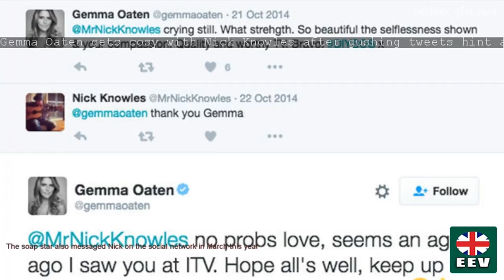Gemma Oaten gets cosy with Nick Knowles after gushing tweets hint at long-time crush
THEY sparked dating speculation when they were pictured getting cosy at the TV Choice Awards last week and it seems a romance may have long been on the cards between Gemma Oaten and Nick Knowles.
After images showed the Emmerdale actress resting her head on Nick's chest as he wrapped his arms around her, a series of tweets sent to Nick by Gemma, 32, could hint that the star has had a soft spot for the DIY SOS host for almost two years.
In 2014, while the TV presenter was still with his wife Jessica, 29, Gemma sent a gushing tweet to Nick during a tear-jerking episode of the home improvement show.
She praised: "@MrNickKnowles crying still. What strength. So beautiful the selflessness shown & your compassion. Quality and worthy TV. Bravo! DIYSOS x".
Nick then thanked the actress, prompting an enthusiastic response from Gemma once again, as she wrote: "@MrNickKnowles no probe love, seems an age ago I saw you at ITV. Hope all's well, keep up the grand work… I'll buy waterproof mascara! x".
The soap star also messaged Nick on the social networking site in March this year, two months after he announced his split from Jessica.
"@NickKnowles the work you all do @DIYSOS is phenomenal. Wonderful people. Sat here crying! If I can ever help in any way say the word! X," she wrote.
When the 53-year-old replied: "Thank you Gemma," Gemma wrote: "My pleasure love x".
Their Twitter exchanges come as images showed the duo looking very closely acquainted as they stood outside of the TV Choice Awards in London last Thursday.
Gemma is the first woman Nick has been linked to following his split from his estranged wife Jessica in January this year.
The former couple - who share son Edward, two - ended their relationship amicably, with Jessica crediting Nick with saving her life after she was diagnosed with cervical cancer at the young age of 28.
Revealing that it was Nick who made her visit her GP, Jessica told the Sunday Mirror in July: "He's still there for me but it's hard. I'm really sad we split."
The pretty blonde - who underwent a lifesaving operation to remove her cervix - then revealed that Nick continued to support her throughout her recovery.
"The BBC gave him time off. He comes over and cooks me food. He's even planted flowers in the garden as he wanted me to be surrounded by colour," she added.
Jessica also gave Nick her blessing to find somebody new, continuing: "If Nick met someone and was happy, I'd be happy. I have so much respect and time for him."
Kayleigh Giles

👉 Is this PROOF of alien life? Enormous UFO captured on film in remote Malay